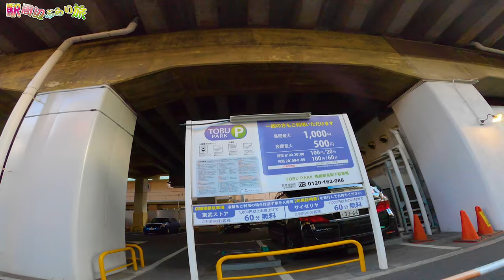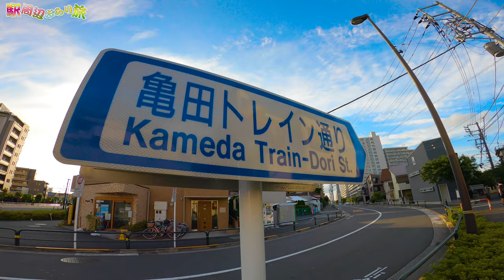【東武スカイツリーライン】梅島駅の周辺をぶらり旅 - Travel around UMEJIMA Station -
駅周辺をぶらり旅してます。